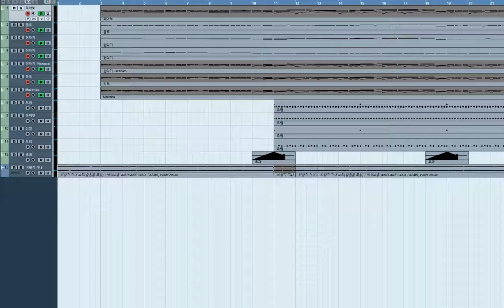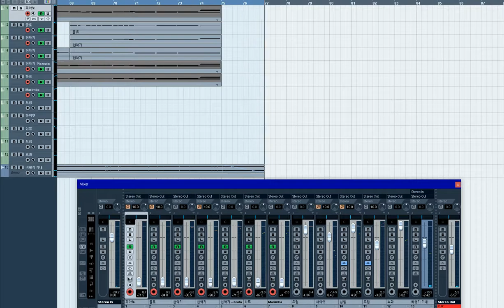[ 편곡] 날지 못하는 비행기